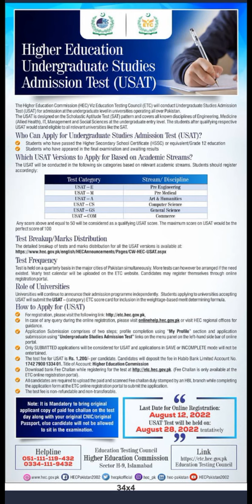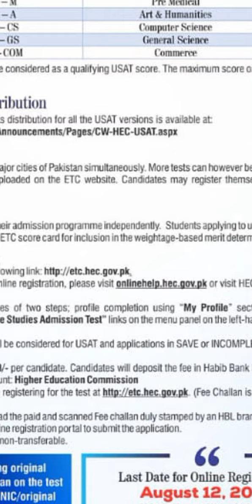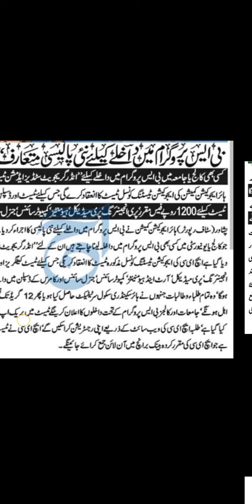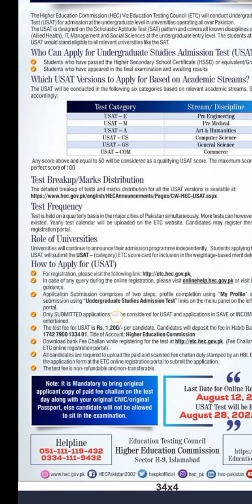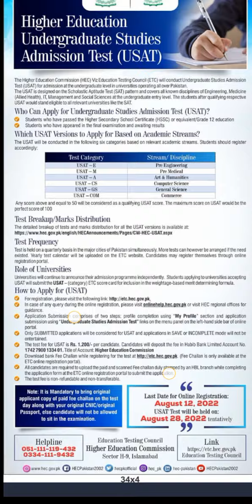HEC ANAUONCED Undergraduate study Aptitude test 2022 |USAT by HEC 2022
Afridi Baba

✅ The given below Schalorship are Open It having no Last Date.

✅ In this vedio chanell you well learn:
How to apply to jobs,
How to  applying to scholarships,
How to  take Admission in any college or university,
How to do onlin earning
How to  make  money Online
How to  learn ecomerce
How to   learn Freelouncing,
How to   learn online business.

Afridi Baba